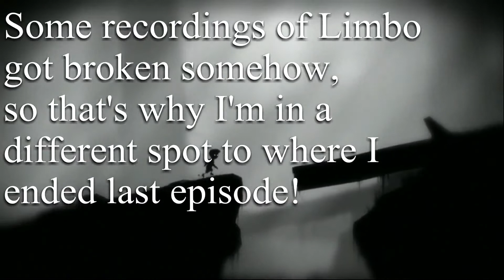Let's Play - Limbo - Episode 2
My recording keep occasionally dying :( But I think I figured out out to fix that, so it shouldn't be an issue after the next couple of videos!

Hey guys! You guys are awesome. Seriously though, like high-five yourself or something.

Here are song names so you can check out more from the artist!

Any money I get from here will go to getting stuff to make my videos better, whether that be an awesome camera or a game that you guys suggest I play for you, it's all for YOU! :D